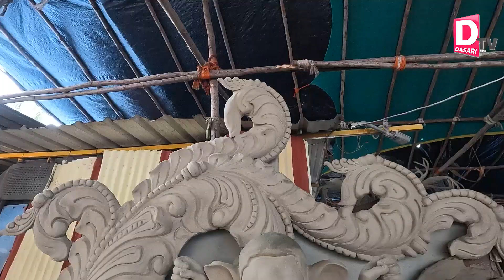Eco Friendly Ganesh At Chaderghat 2023 | Eco Friendly Ganesh Idols 2023